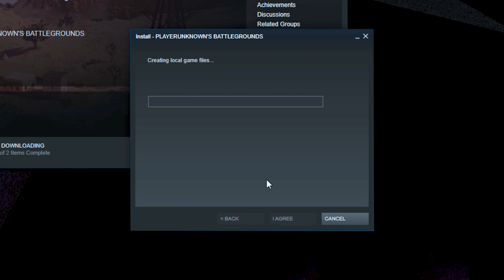Короче говоря ПУБГ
Перезалили ролик про ПУБГ, как Вам?